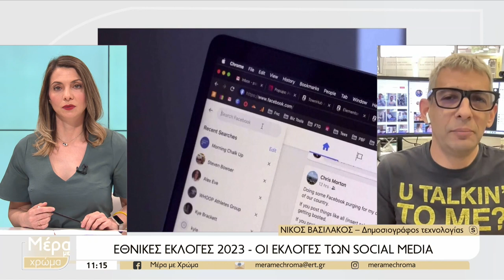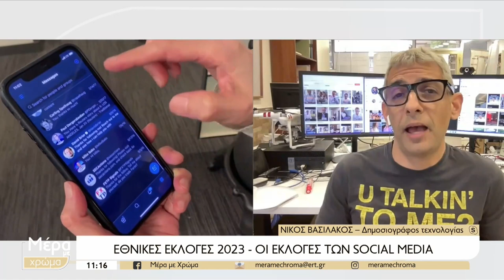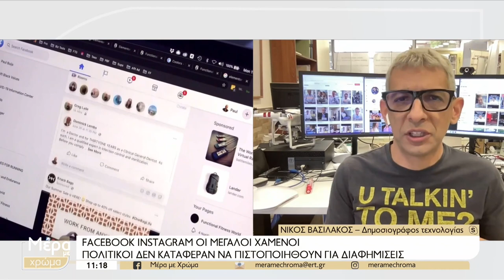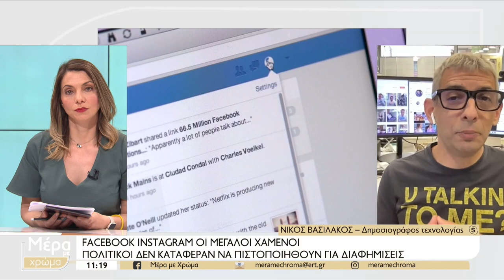Που την πάτησαν; Social Media και εκλογές